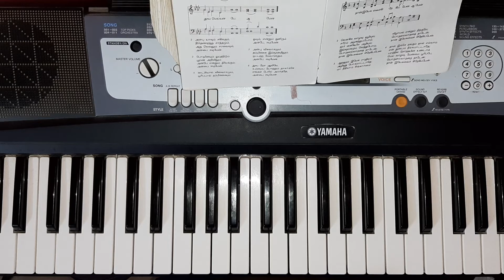Paamalai 365 - லௌகீக இன்பம் மேன்மையும் / Lowheeha Inbam Maenmaiyum (SATB) || Tune 1 - Bavarian 134